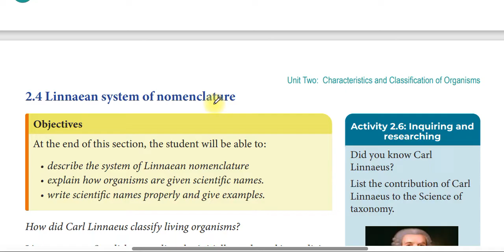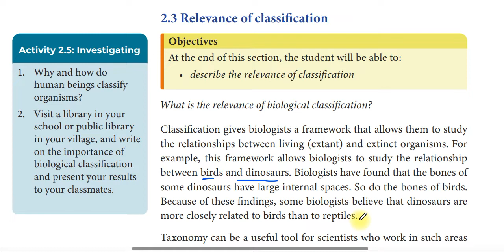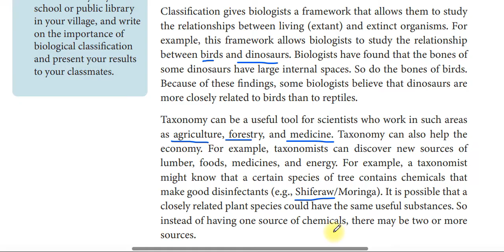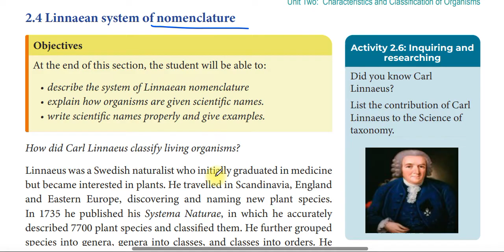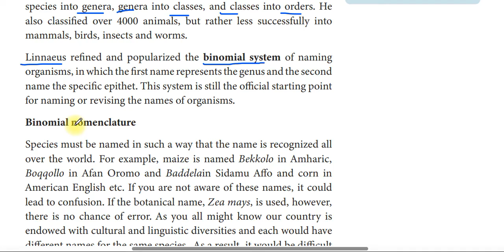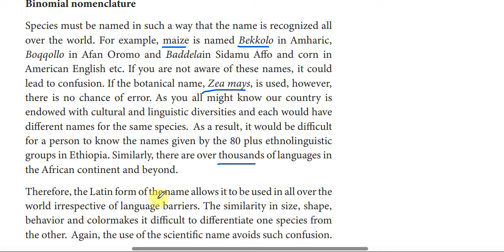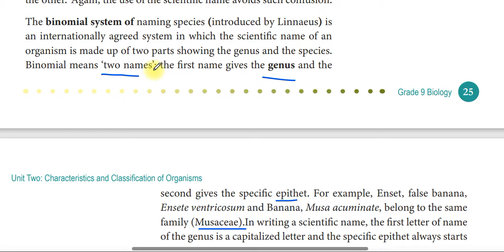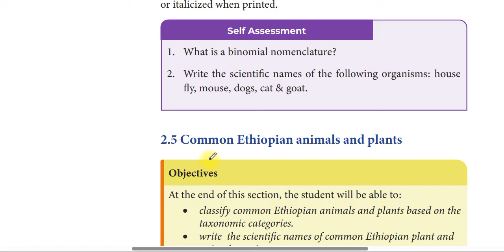Biology grade 9 unit 2 part 3 | Relevance of classification | Linnaean system of nomenclature